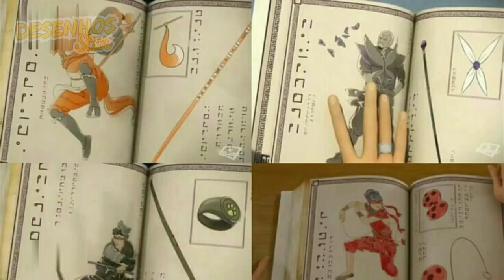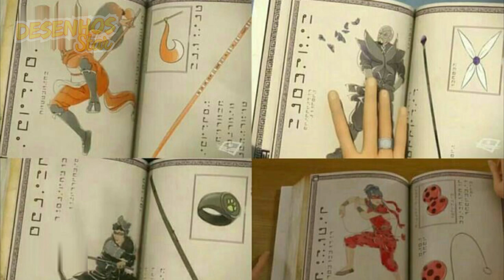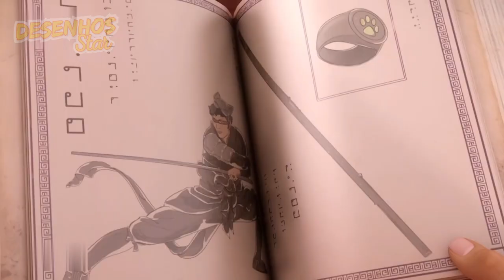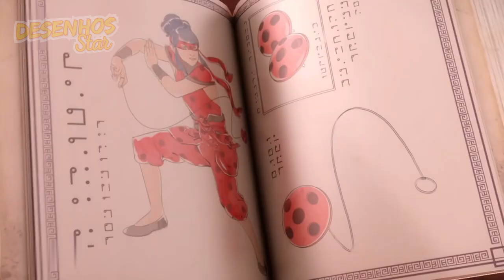A IMPORTÂNCIA DO GRIMORIO E UMA POSSÍVEL EXPANSÃO DO PODER DO CAT NOIR!!!🐞